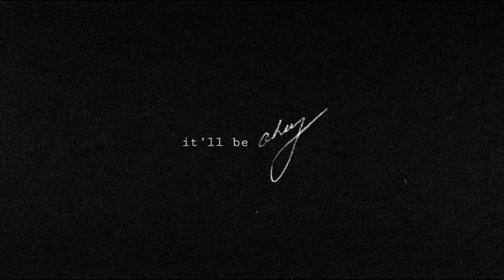Itll Be Okay - Shawn Mendes